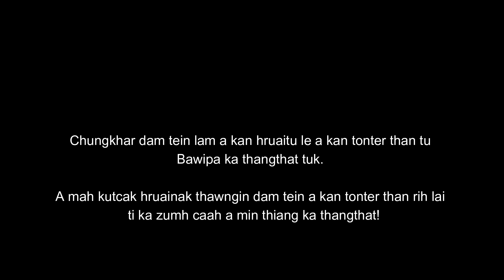Van video Part IV